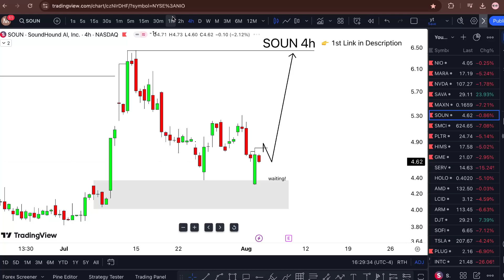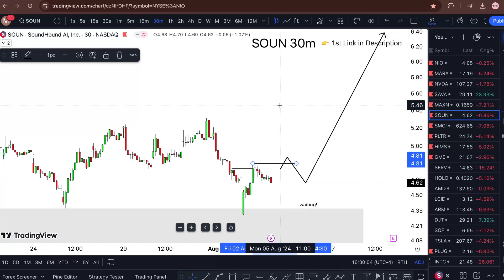SOUN Stock (SoundHound AI stock) SOUN STOCK PREDICTIONS SOUN STOCK Analysis SOUN stock news today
My Goal 🏆

WHY FREE?